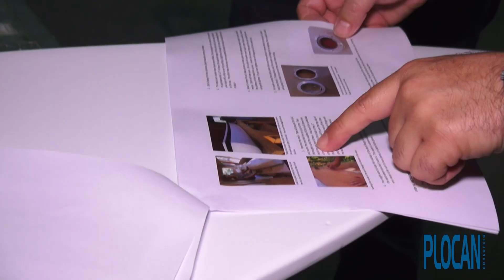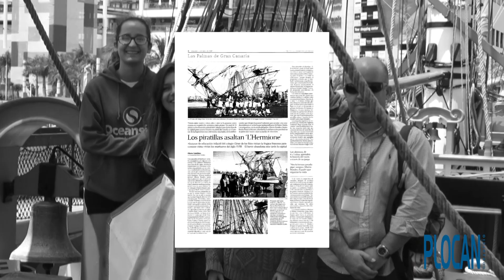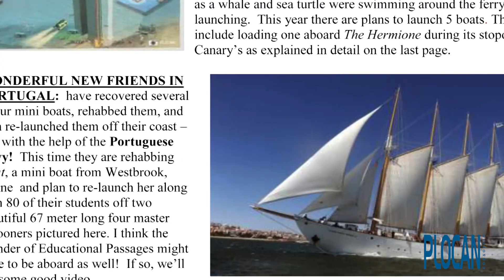Iniciativa de Botes Educativos - Educational Passages